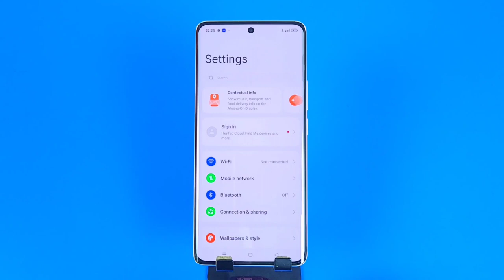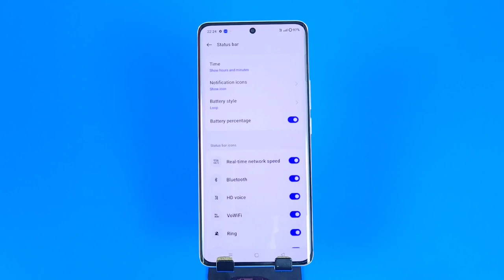Realme c55 net speed show/Realme c55 net speed show/Realme c55 me net speed kaise dekhe/network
Realme c55 net speed show/Realme c55 net speed show/Realme c55 me net speed kaise dekhe/network speed setting

how to show net speed in realme c55 5g
realme c55 mobile me data speed kaise dekhe
realme c55 net speed show
realme c55 network speed show setting
how to enable real-time network speed in realme c55 5g
realme c55 me net speed kaise show kare
realme c55 me net speed kaise on kare
realme c55 data speed show setting
realme c55 app lock
realme c55 tips & tricks
realme c55 hidden feature
net speed setting
data speed
how to enable net speed on realme c55 5g